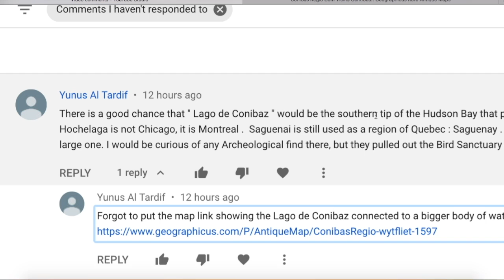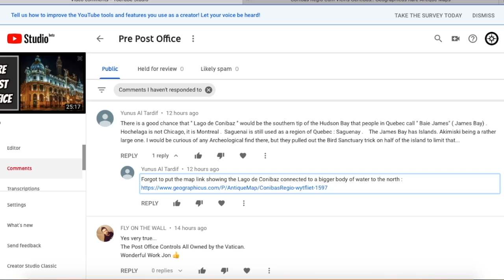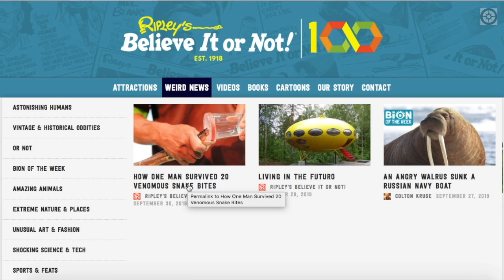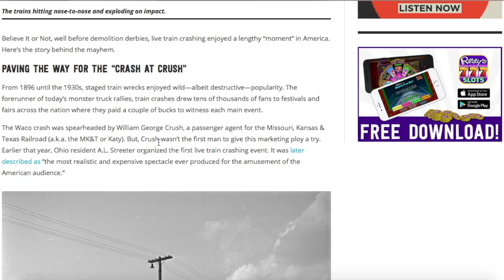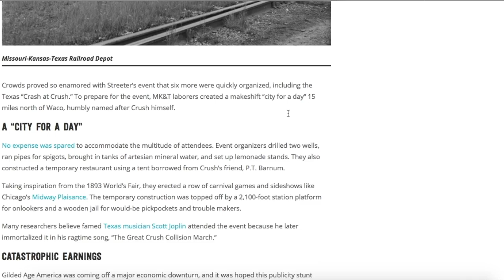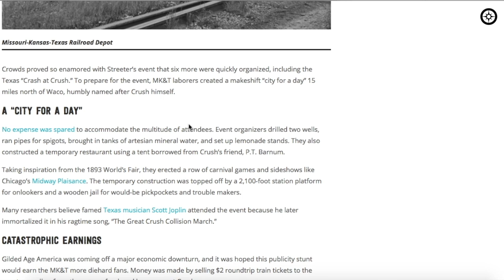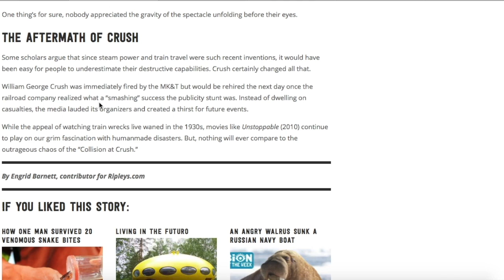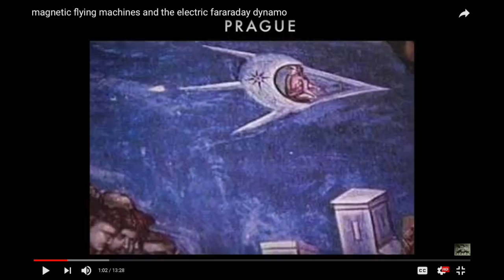Exploring Northern Regions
In this little exploration of the Northern regions of America, we will look at seldom seen lands. First part is pure exploration along with a star fort in Hudson Bay. Next part we look at a story about repurposed trains and how it was more profitable to destroy them than to actually use them for what they were meant for.

The truth is I don’t like the first half of this video because after completing it, a great comment was sent in by Heptahootie. He said he had possibly found the site of the city on the island of Lake Conibas. I looked at the coordinates and he seemed to be right. I spent an entire evening pouring over the region.

The result led me to not want to publish this video and remake it completely, with the new found information. Finally I decided to publish it anyway and also make the new one as well. At the very least I think it may be entertaining. Perhaps it will serve you the same purpose it serves me. I work 6 days a week at the coffee shop and these videos are the closest thing I get to a vacation.

God bless and have a blessed day!

Support

My course on How I Make YouTube Videos.
In this behind the scenes video I will show you all my secret video making techniques.

Old World Maps on Amazon

World Map Antique Vintage

Great Maps: The World's Masterpieces Explored